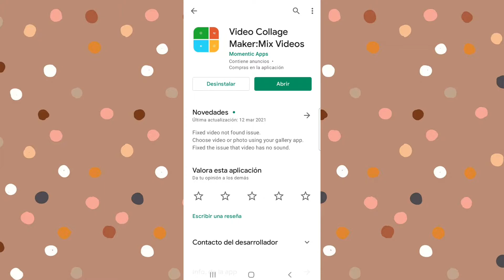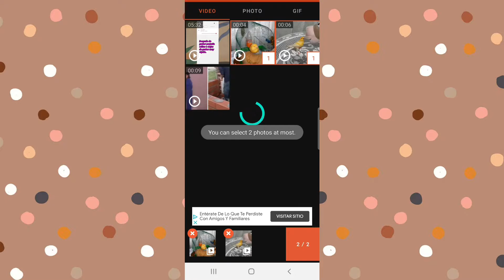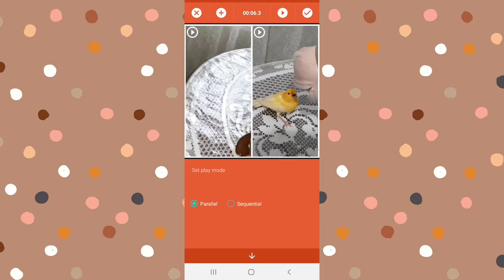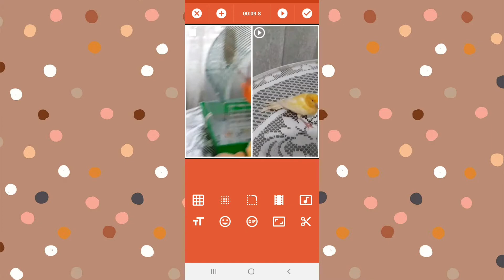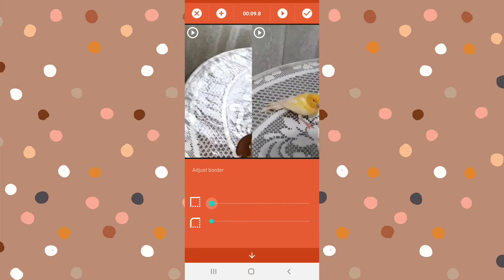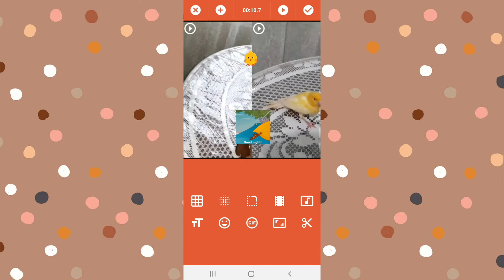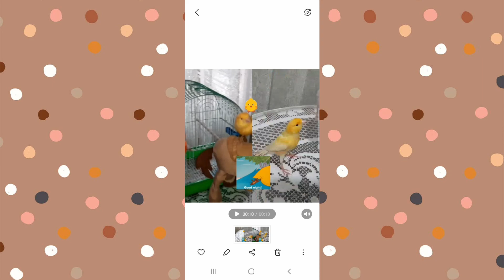Hacer vídeos doble pantalla, triple pantalla con APP VIDEO COLLAGE.Vídeos estáticos y secuenciales.